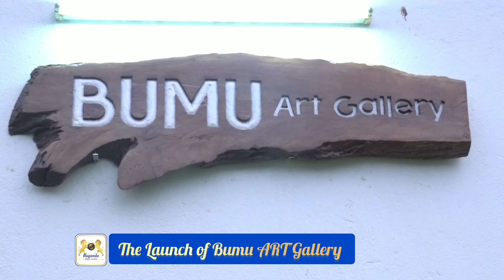The lauch of Bumu Art Gallery